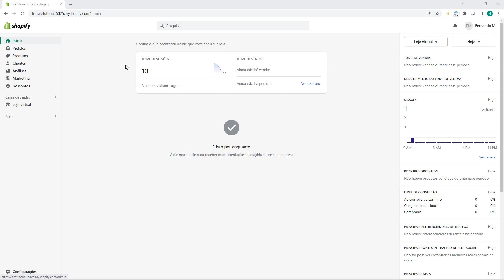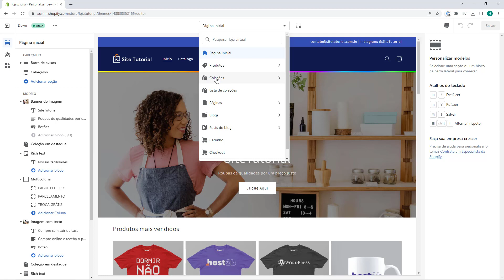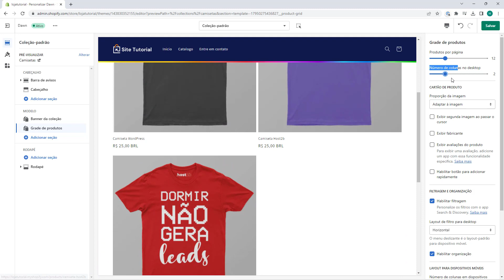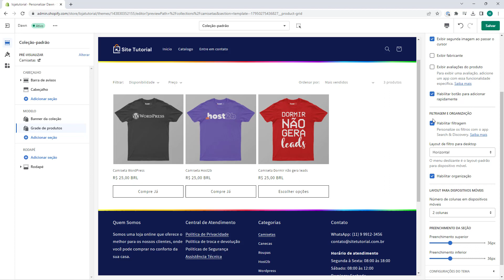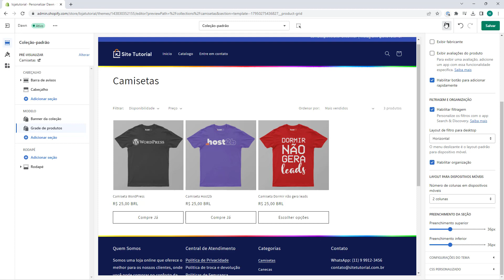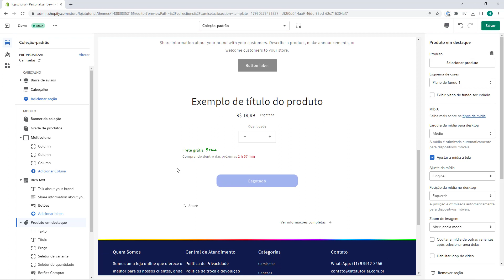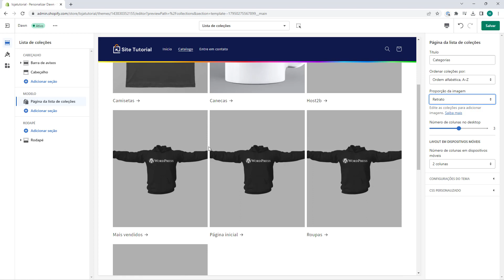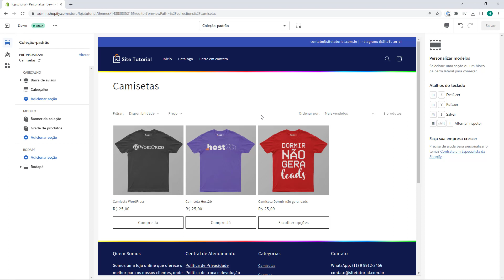Aula 25 – Personalizar Pagina de Coleção no Tema Dawn – TEMA DAWN SHOPIFY 2023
Curso Tema Dawn no Shopify 2023 - Aula 25